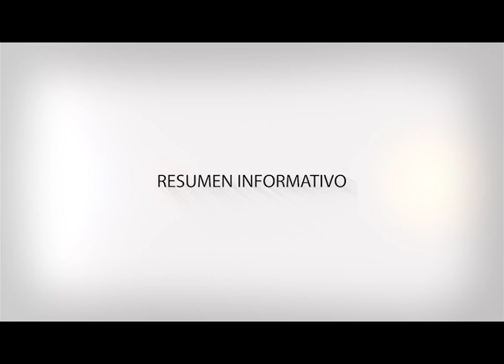Resumen Informativo Coahuila con Energía del 26 al 31 de enero 2015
Resumen Semanal de noticias con las acciones más importantes realizadas por el Gobierno del Estado de Coahuila en todo el Estado.